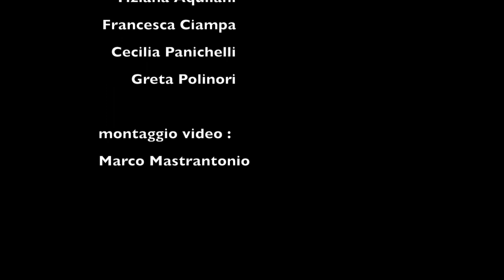Omaggio a Luis Seipùlveda - "So volare".. (PonteLinari scuola di musica)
..ciao Luis ora volerai, il cielo sarà tutto tuo...
dalle allieve e insegnanti di canto della Scuola di Musica Pontelinari